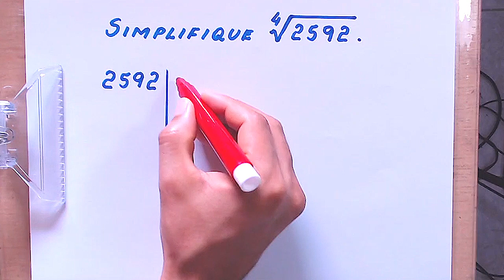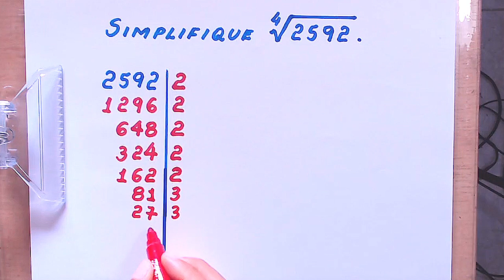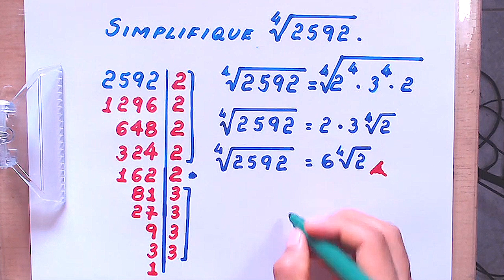SIMPLIFICAÇÃO DE RADICAL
Olá, amigos do meu canal no YouTube. Eu sou o professor Demóclis Rocha e, neste vídeo, apresentarei a simplificação de um radical. (2592)^(1/4).

CÂMERAS

MICROFONES